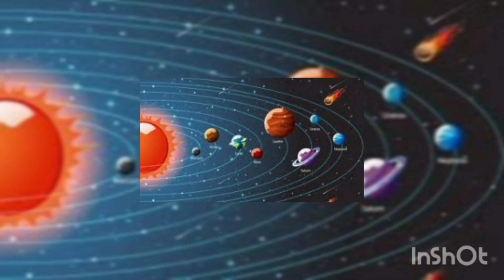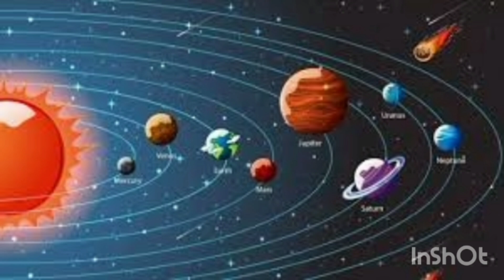ग्रहहरु कस्ता रङ्गका छन् ?